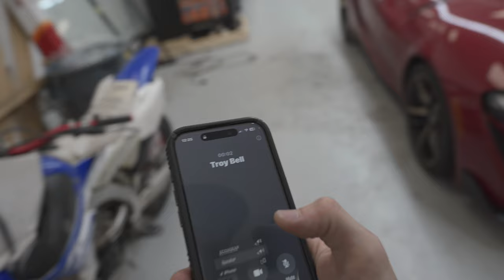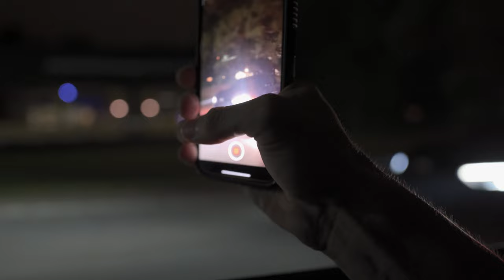I BLACKED OUT HIS AUDI R8 UNDER 24HRS OF OWNERSHIP!!!